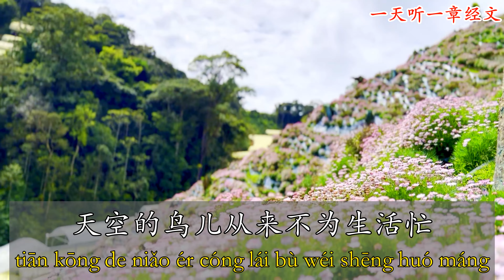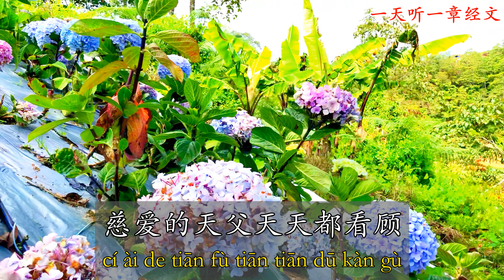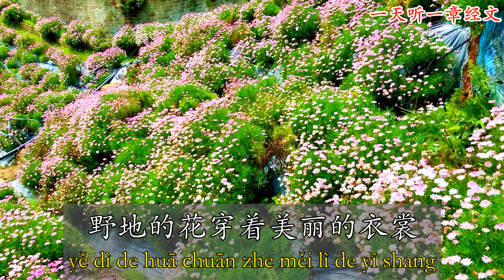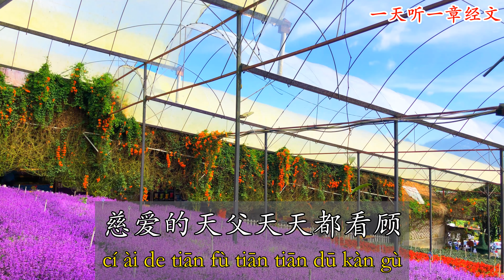经典的福音歌曲《野地的花》ye di de hua 附带中文歌词拼音 | 赞美之歌 | 一天听一章经文 | Daily Scriptures Hearing By Faith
作词：葉薇心
作曲：吳文棟

《野地的花》

野地的花
穿著美麗的衣裳
天空的鳥兒
從來不為生活忙
慈愛的天父
天天都看顧
祂更愛世上人
為他們預備永生的路

一切需要
天父已經都知道
若心中煩惱
讓祂為你除掉
慈愛的天父
天天都看顧
祂是全能的主
信靠祂的人真是有福